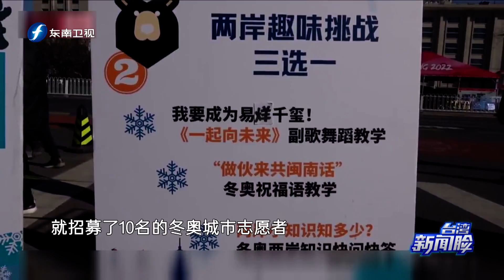这支台青冬奥志愿服务队不简单！听发起人聊聊背后的故事